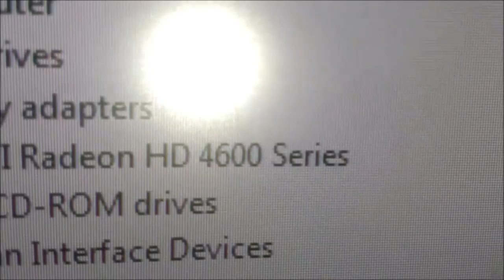Wii U specs EXPOSED... to be what we already knew / What happened to playin games?